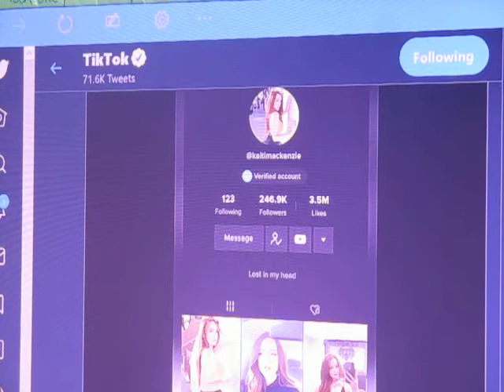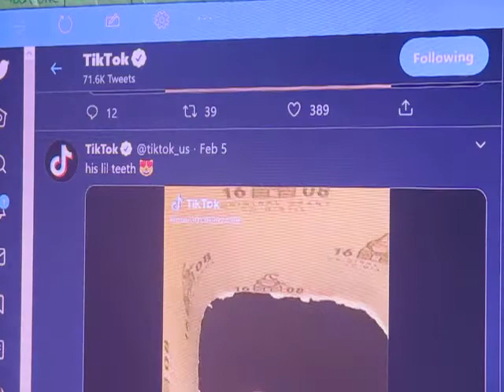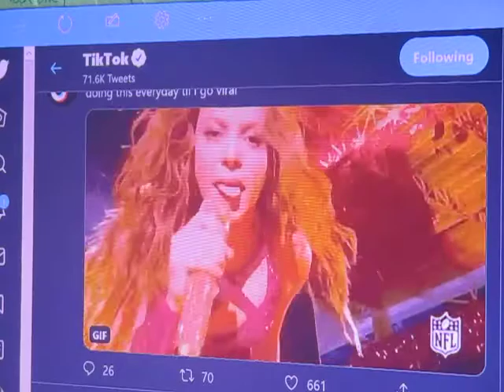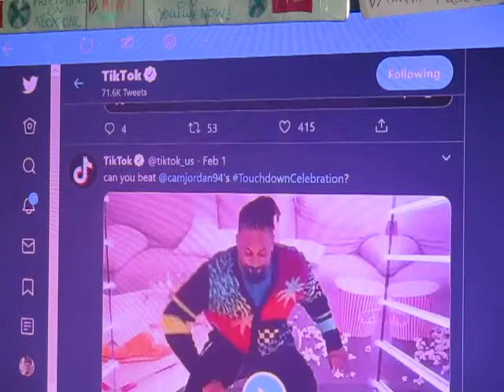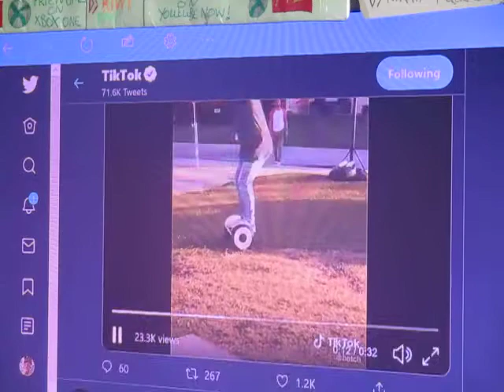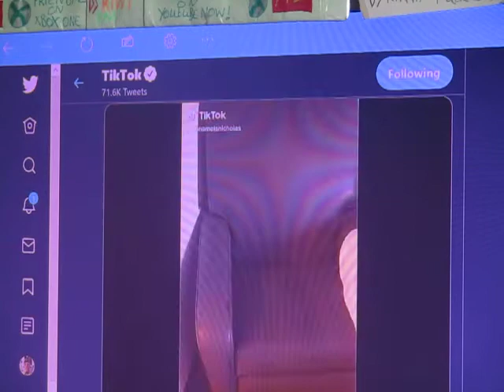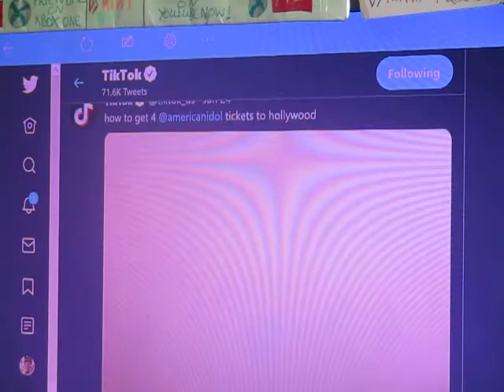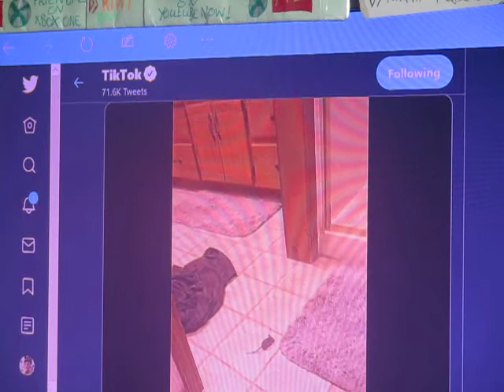DJ KIWI FM REACTING TO TIK TOK VIDEOS PART 1